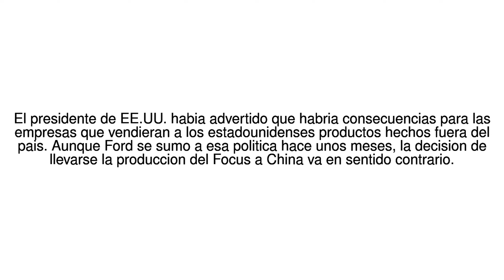Noticias del Mundo El inesperado movimiento de Ford en China que desafia la ... 22/06/17